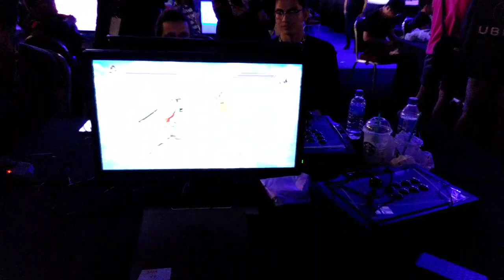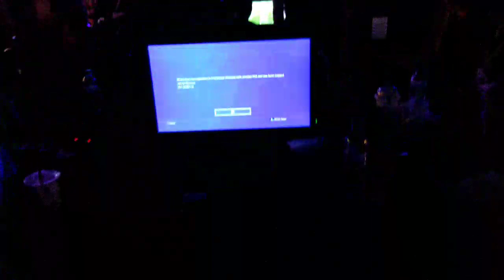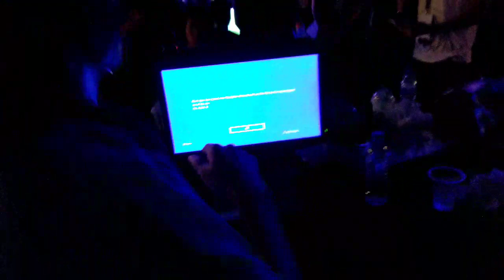TWT Singapore 6